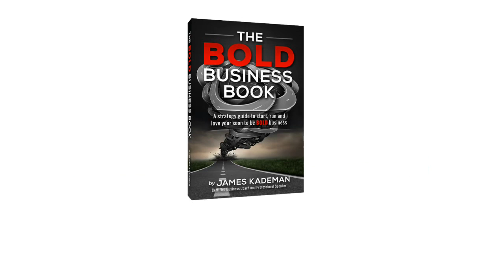How to Start an IT Company Ep195 Kevin Peterson - Authentic Business Adventures Podcast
Audio only downloadable versions of this podcast can be found

Starting an IT company can be tough.  You need the knowledge, the customer service skills and the clients that want to use you.
Kevin Peterson started Peterson Technology Group years ago and shares his tremendous insight about how he started his business and what he has learned throughout the years.
Listen as Kevin details his entrepreneurial journey and learn a bit about what it takes to start an IT company.